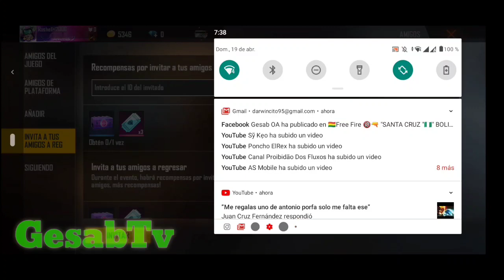COMO INIVITAR AMIGOS VIEJOS QUE NO SE CONECTAN Y GANAR HASTA 19999 💎 DEJA TU ID👇MI CODIGO 110484921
COMO INVITAR A UN AMIGO QUE NO SE CONECTO POR MAS DE 7 DIAS EN FREE FIRE Y GANA HASTA 19MIL DIAMANTE

*DEJA TU LIKE PARA MÁS SUERTE*
Nuevo Codigos.

Canjear en la Página